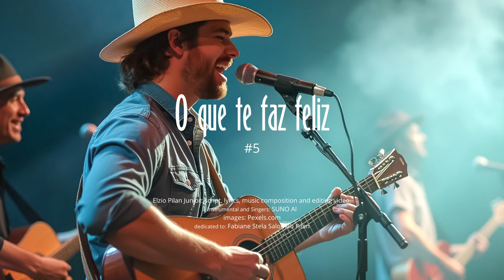O que te faz feliz #5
Elzio Pilan Junior: script, lyrics, music composition and editing video.
Video Edition: DaVinci Resolve
Instrumental and Singer: Suno AI + Real Voice - Elzio Pilan Junior
Images AI: Flux 1 Pro
dedicated to: Fabiane Stela Salomão Pilan